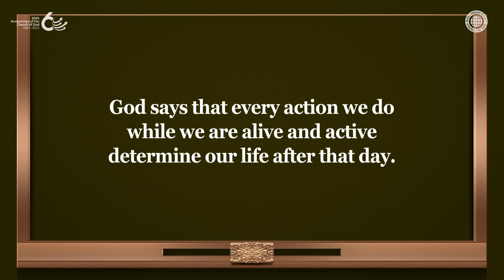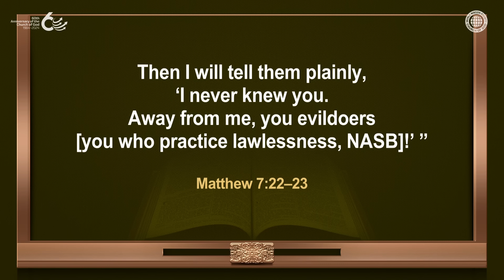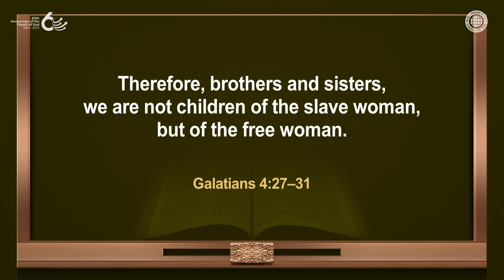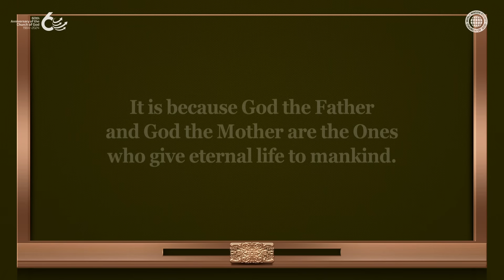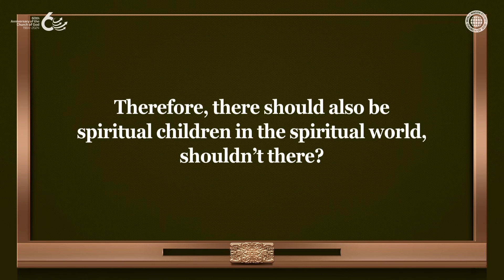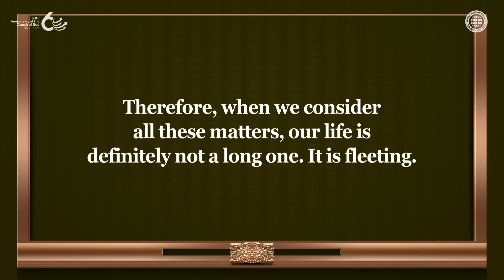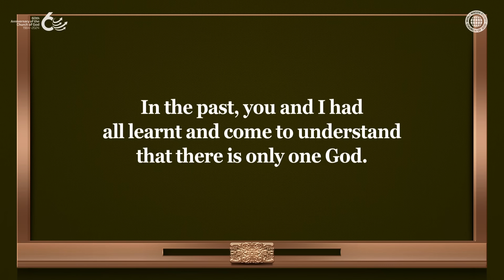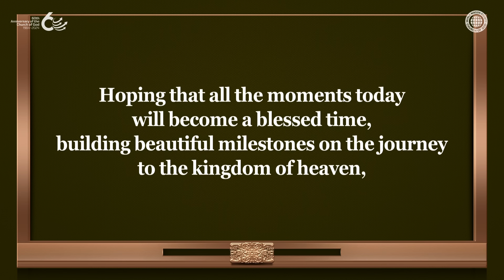After That Day | WMSCOG, Church of God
What Will Be the Life Determined by God for All Mankind After That Day?
Once everyone is born, they must face death and then be given life after that day.
God judges those who will suffer in hell and those who will receive glory in heaven,
based on whether or not they lived according to God’s will on this earth.

Why Does the Church of God Believe in God the Father and God the Mother?
The Bible, from Genesis to Revelation, testifies about God the Mother,
and also in the original Hebrew Bible, it is written as “Gods [Elohim].”
Therefore, following all the teachings of the Bible and the will of God,
the members of the Church of God believe in God Elohim.

Hebrews 9:27
Just as people are destined to die once, and after that to face judgement, . . .

Matthew 7:21
“Not everyone who says to me, ‘Lord, Lord,’ will enter the kingdom of heaven,
but only the one who does the will of my Father who is in heaven.”